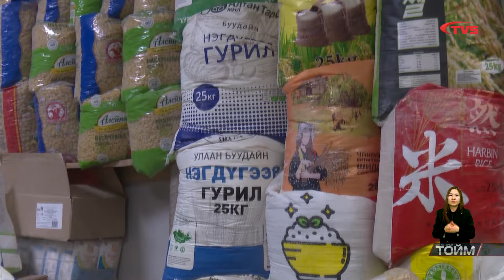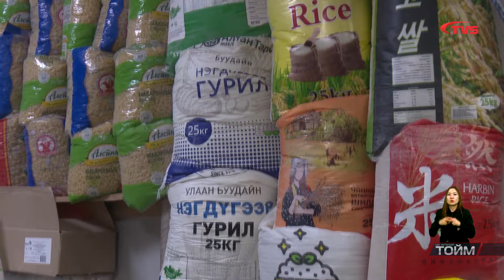"Цаг" хөтөлбөрийн тойм /2024.04.21/